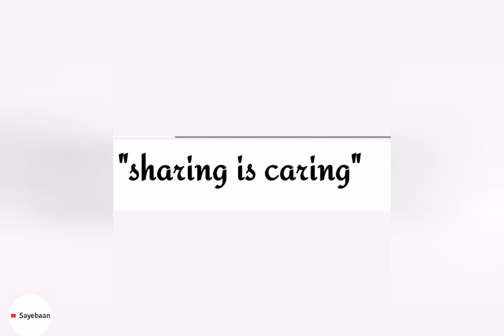Meethi tikkiyan recipe || homemade || easy recipe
here are playlist of my channel videos...